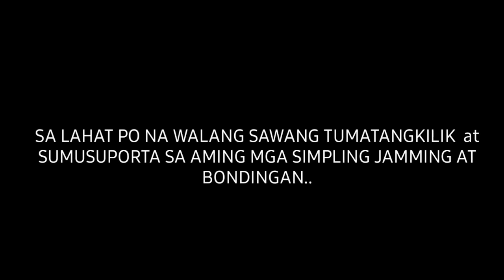SA DIYOS LAMANG (sampaguita) Cover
Franz_Chen_Char_Dodz
Copyright by Muserk Rights Management
Song Title:Sa Diyos Lamang by Sampaguita.

This is a cover song only from FranzRhythm.
For Tip po.
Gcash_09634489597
FRANCISCO BIRAD Jr.
Add:Cambagui Sevilla Bohol 6347